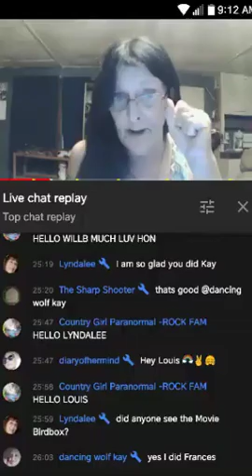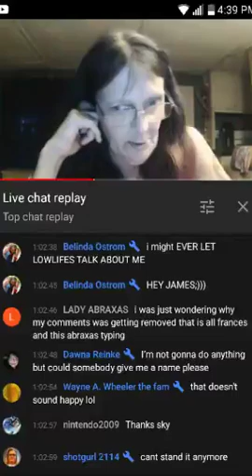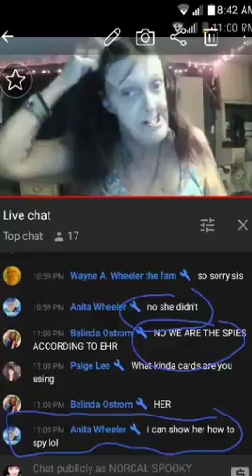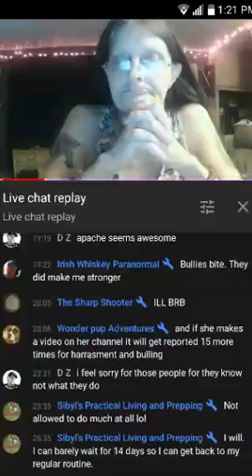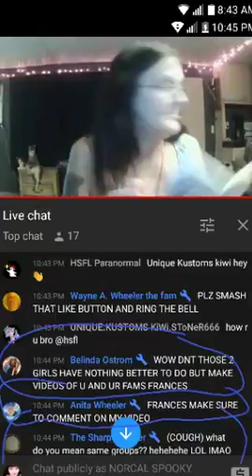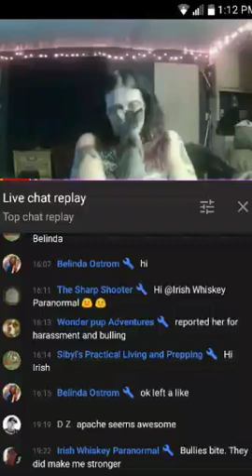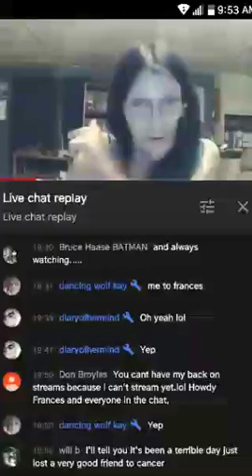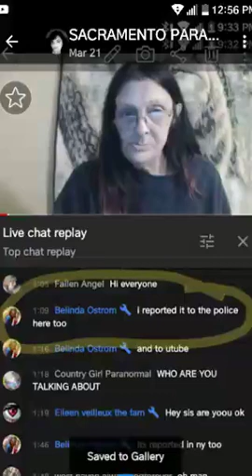Shame on you Frances Reed and think long and hard who this is before accusing anybody